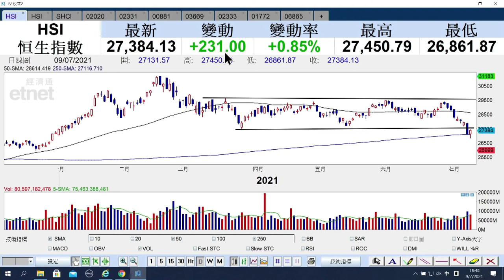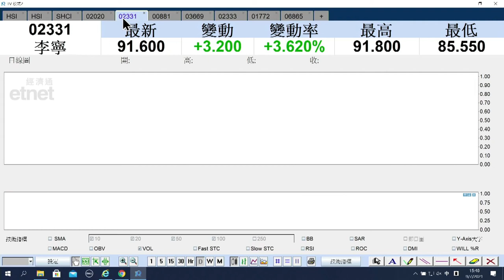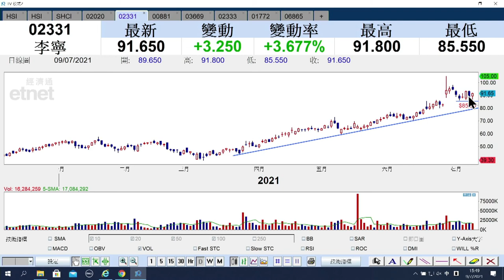【ET講股通】（精華）安踏體育（2020）股價破頂 仲有哪些板塊強者恒強？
安踏體育（02020）股價破頂，今日收市升近7%，報185.4元；李寧（02331）升近4%，收報91.7。體育用品股強勢未減，前景點睇？買賣策略如何？《ET講股通》主持梁耀康話你知。